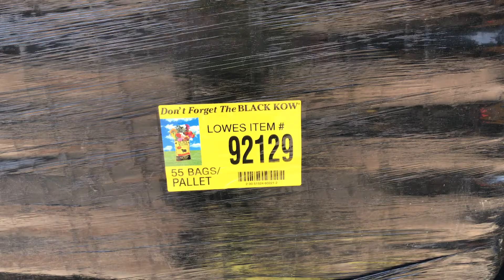Slingin' Black Kow with the Sides Spread-all Spreader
It spreads Black Kow Manure! The Sides Spread-all Spreader make easy work of spreading Black Kow Manure anywhere!